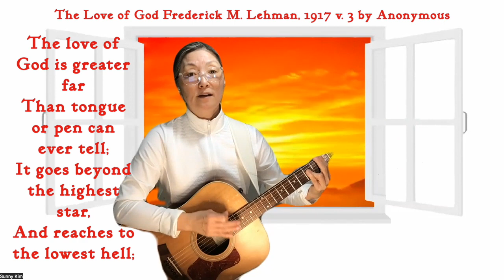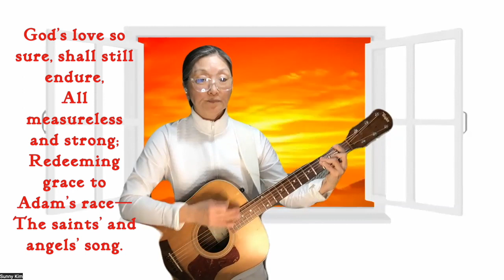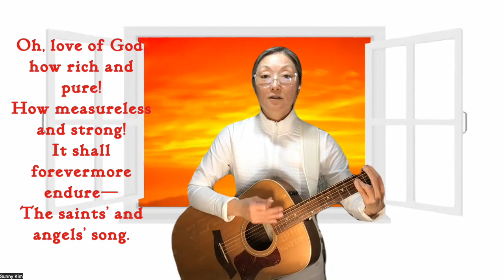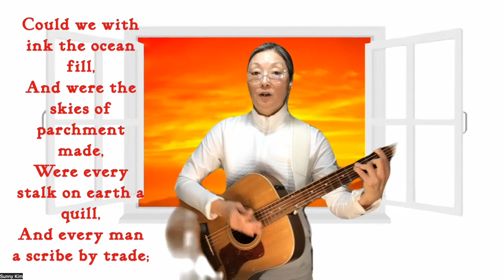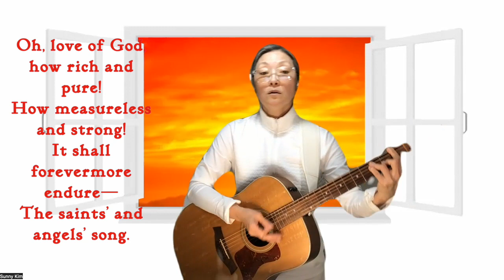The Love of God Frederick M. Lehman, 1917 F Chord strum